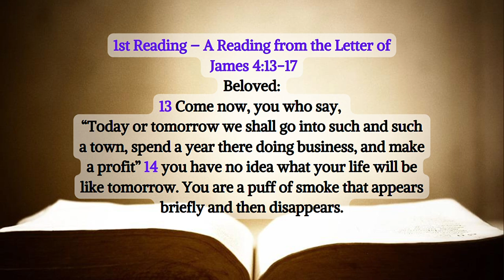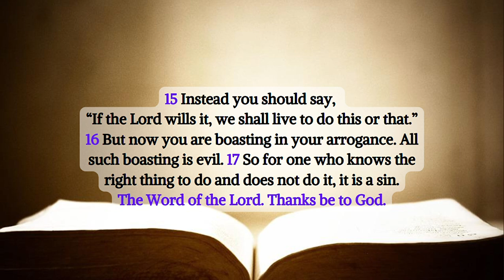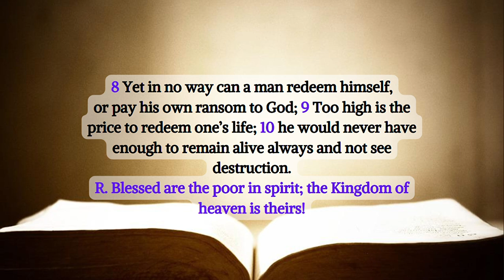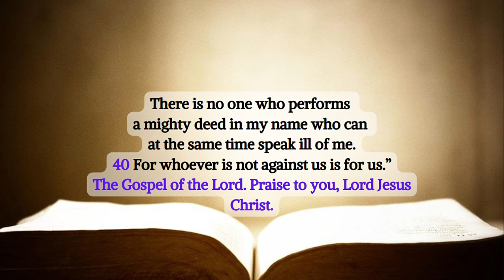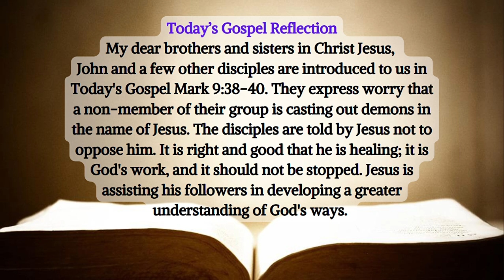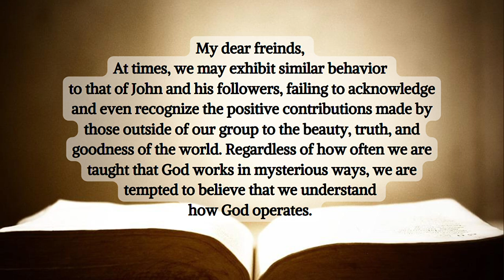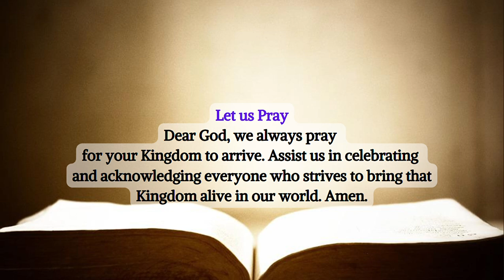Gospel Reading For Today | Gospel Reflection | Catholic Mass Readings - Wednesday, May 22, 2024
Wednesday of the Seventh Week in Ordinary Time
Lectionary: 343

1st Reading: James 4:13-17
Responsorial Psalm: Psalms 49:2-3, 6-7, 8-10, 11
The Acclamation: John 14:6

1st Reading – James 4:13-17

Beloved:
13 Come now, you who say, “Today or tomorrow we shall go into such and such a town, spend a year there doing business, and make a profit”
14 you have no idea what your life will be like tomorrow. You are a puff of smoke that appears briefly and then disappears.
15 Instead you should say, “If the Lord wills it, we shall live to do this or that.”
16 But now you are boasting in your arrogance. All such boasting is evil.
17 So for one who knows the right thing to do and does not do it, it is a sin.

2 Hear this, all you peoples;
hearken, all who dwell in the world,
3 Of lowly birth or high degree,
rich and poor alike.
R. Blessed are the poor in spirit; the Kingdom of heaven is theirs!

6 Why should I fear in evil days
when my wicked ensnarers ring me round?
7 They trust in their wealth;
the abundance of their riches is their boast.

8 Yet in no way can a man redeem himself,
or pay his own ransom to God;
9 Too high is the price to redeem one’s life;
10 he would never have enough
to remain alive always and not see destruction.

11 For he can see that wise men die,
and likewise the senseless and the stupid pass away,
leaving to others their wealth.

6 I am the way and the truth and the life, says the Lord;

39 Jesus replied, “Do not prevent him. There is no one who performs a mighty deed in my name who can at the same time speak ill of me.
40 For whoever is not against us is for us.”